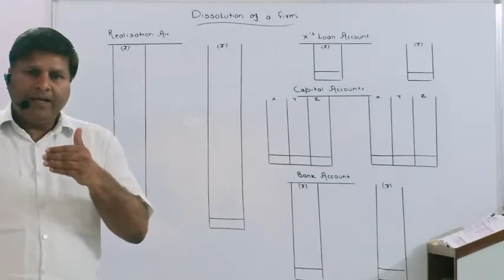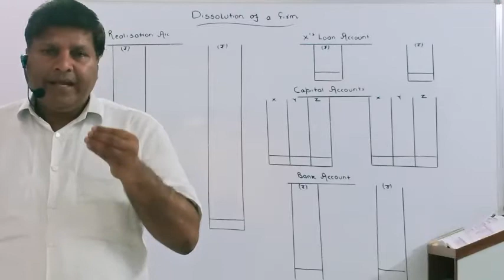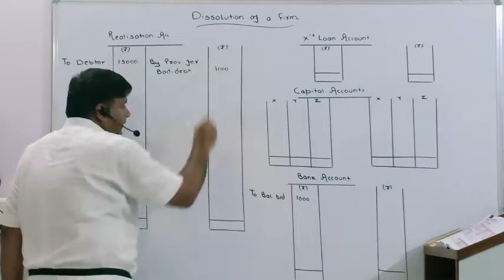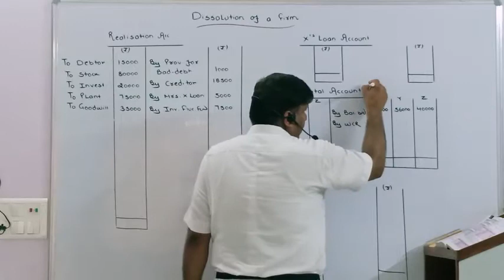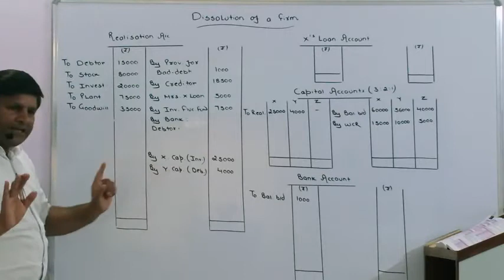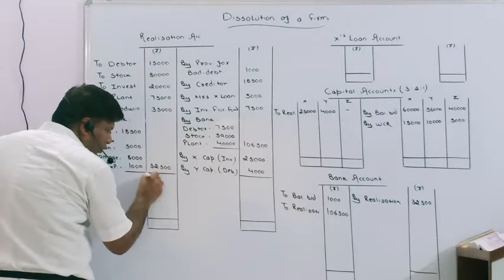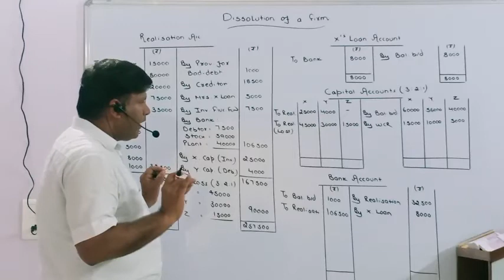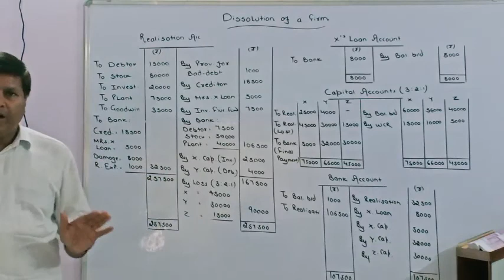Dissolution of a Partnership Firm Part - 2